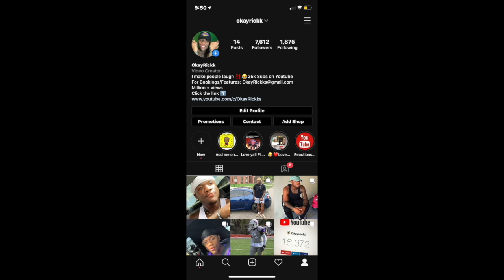AMERICANS FIRST TIME REACTING TO AUSTRALIAN DRILL | ONEFOUR - What You know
What You know - ONEFOUR

Cam's Instagram : therealcamh